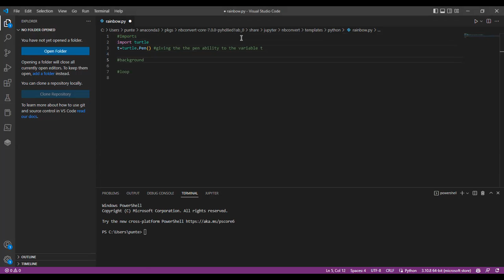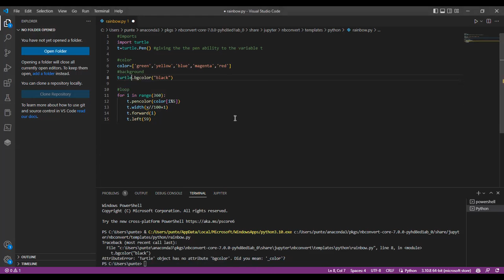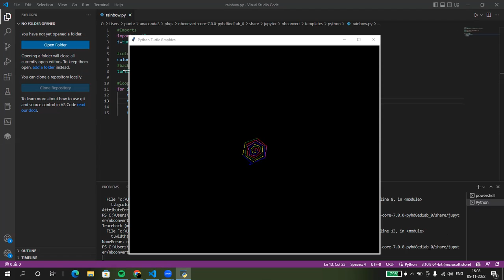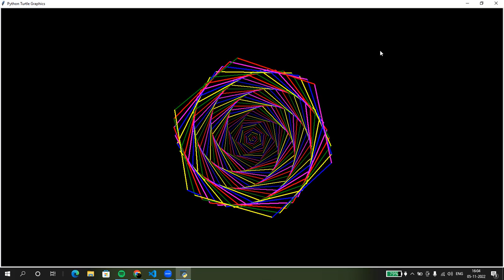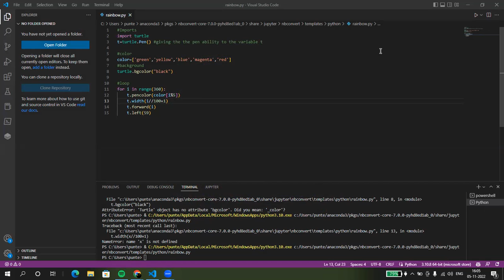Rainbow benzene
Sorry about the typo in the starting: 0:27
Parts:
Intro: 0:27
Coding: 0:27-4:57